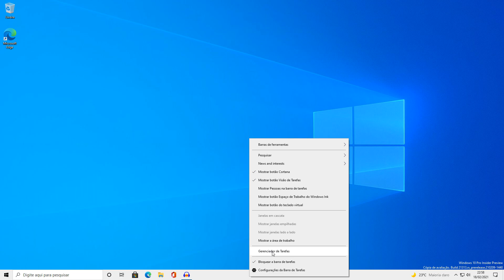Como limpar o histórico de aplicativos do Gerenciador de Tarefas do Windows 10